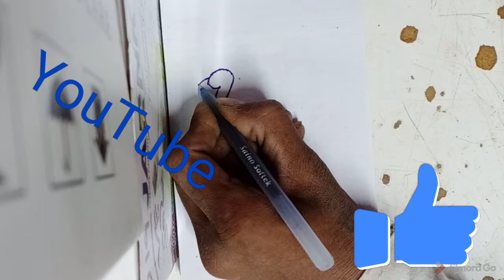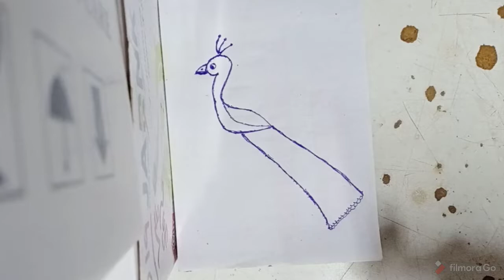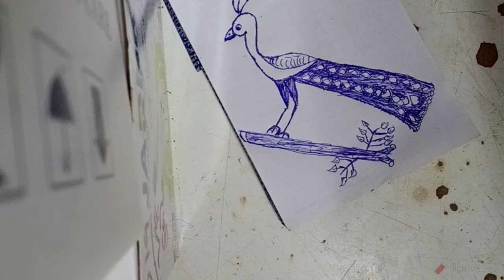How to draw a peacock {મોર} easy tutorial pit{3}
Jay zapada dada